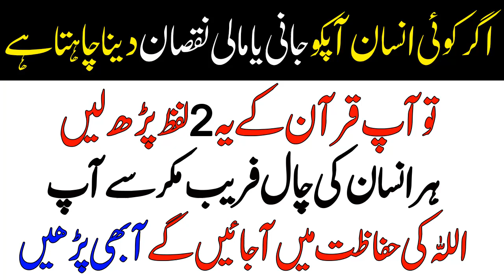Hifazat Ki Qurani Dua Jado Jinnat Shitan se ya hafeezu ya salamu ka wazifa